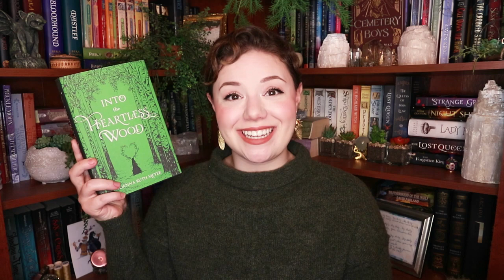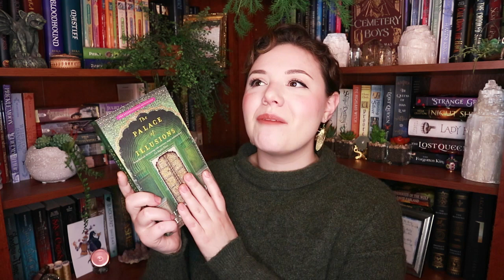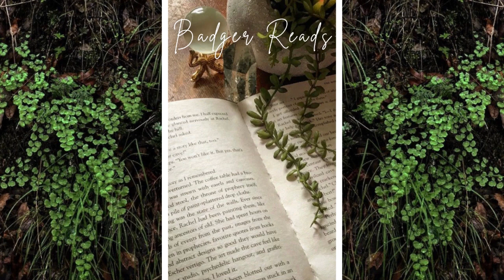January Book Haul | 2021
First book haul of 2021!
-Huck